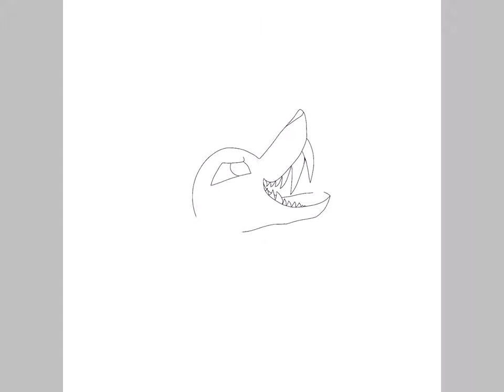Drawing my new profile picture